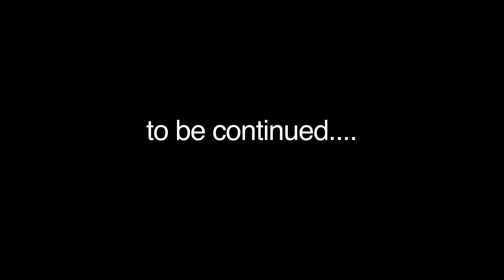'Hope' Production Diary - Flash Mob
The first public performance of the "Hope' single with the aid of a flash mob and lots of candles!

Aerial footage to follow...